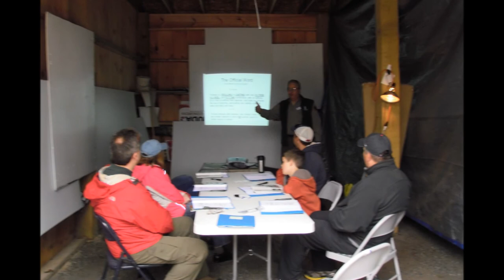Learn to Fly Fish NH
The Northeast Fly Fishing school session on the Contoocook River in Henniker, NH had great weather and the students learned a skill they can practice for the rest of their lives. They learned to think like a fish and act like a bug!